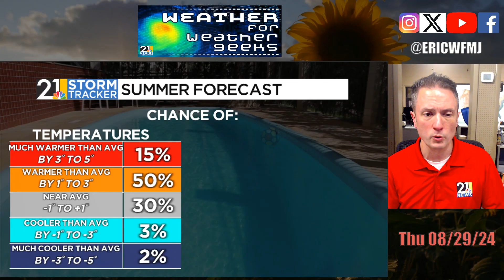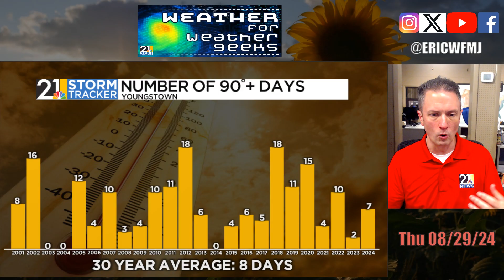Tracking Rain Chances For Friday Football, Saturday At The Fair | Weather For Weather Geeks 8/29/24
00:00 Intro
00:35 Reviewing Summer 2024
04:45 September Thoughts
06:10 Friday, Weekend Rain Chances